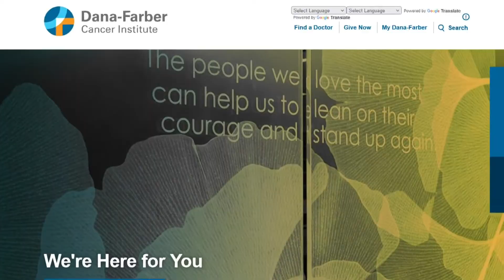Medical and research campus planned for Rock Row in Westbrook, Maine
Construction of the Rock Row medical and research campus is set to begin in June 2022